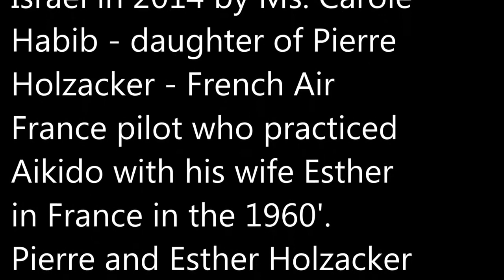Morihei Ueshiba Sensei 1968 Aikikai Tokyo Honbu Dojo